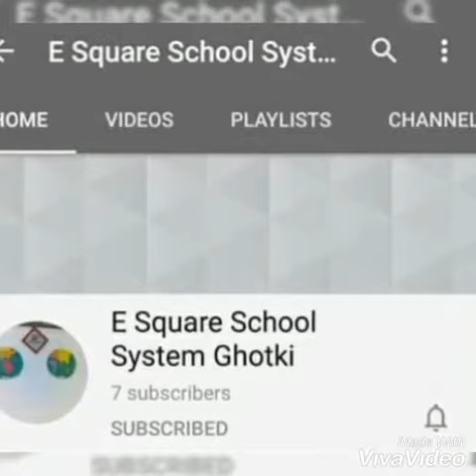Class 1 Subject Sindhi , lecture 2